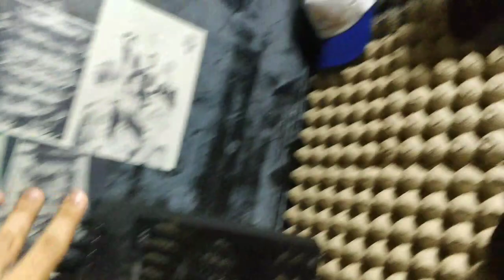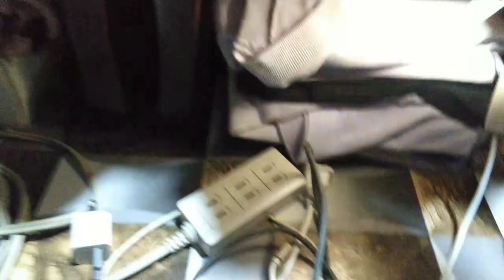House Tour and pakilala ko narin kayo sa pamilya ko